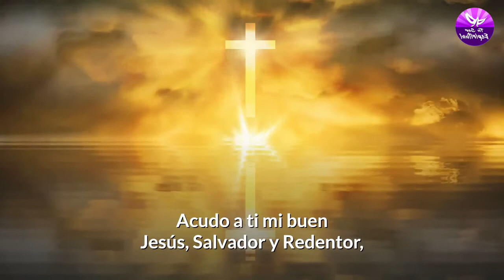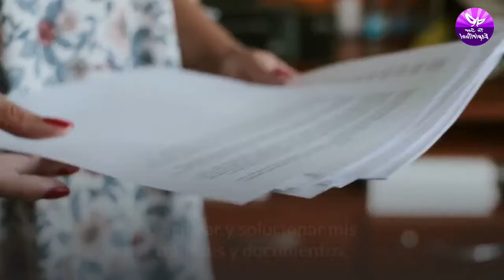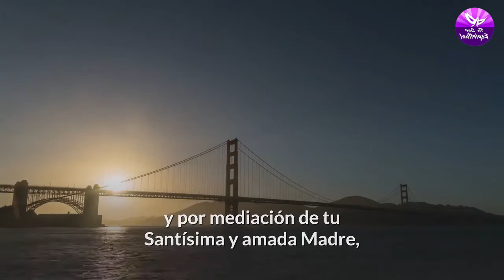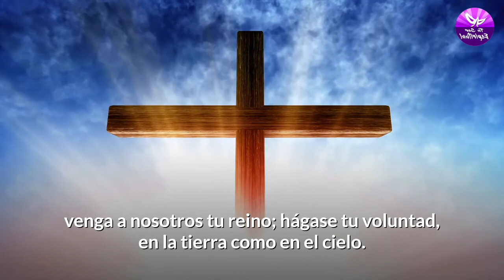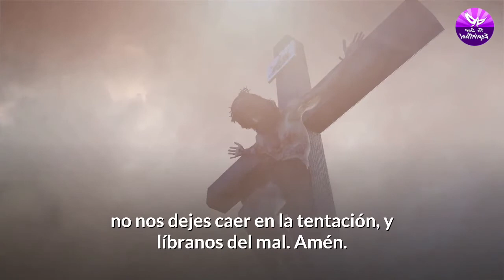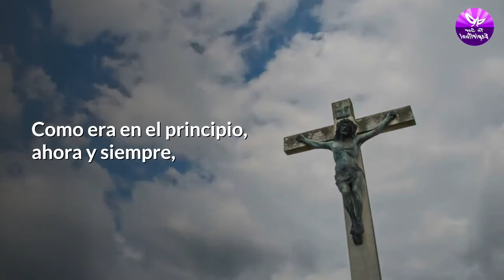🙏 ORACION DE LA MAÑANA PARA SALIR BIEN LIBRADO DE UN JUICIO O TRAMITES🙏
✳️✞ Hoy les comparto esta ORACION DE LA MAÑANA PARA SALIR BIEN LIBRADO DE UN JUICIO O TRAMITES para esos momentos en la vida que hay situaciones difíciles y que son imposibles de cambiar. Esta oración te será de gran ayudará...